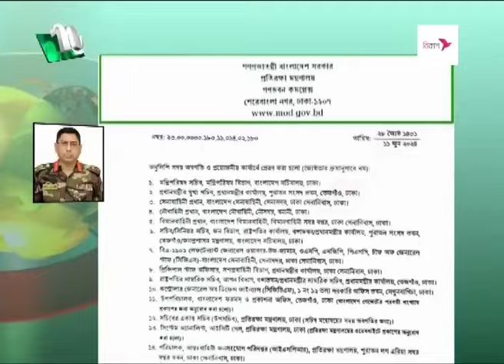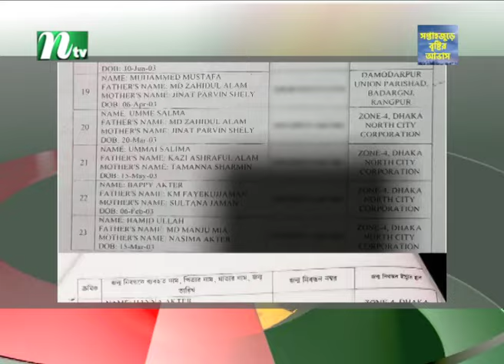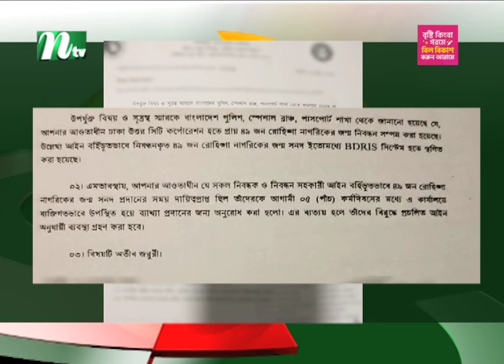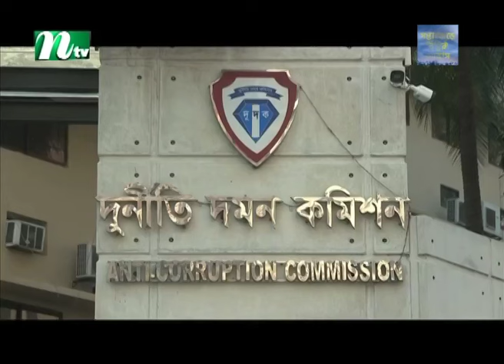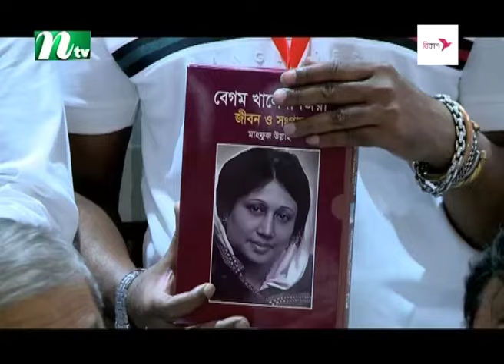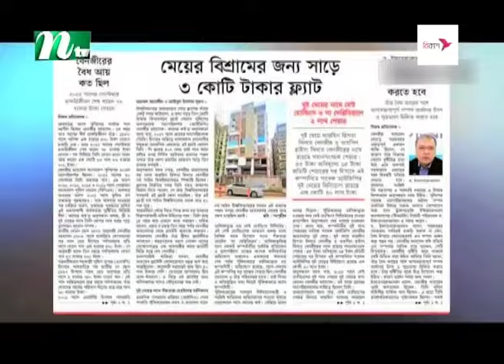🟢 আজকের সব খবর | ১১ জুন ২০২৪ | NTV News